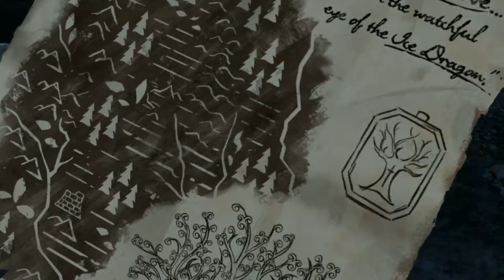Game of Thrones Staffel 1 Das Haus Forester Folge 26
✯✯✯✯✯ Für mehr Infos bitte aufklappen ✯✯✯✯✯
Gaming Together For You arbeitet kooperativ mit Game2Gether zusammen. Dort findet ihr nicht nur die entsprechenden Tests zu den Spielen, sondern auch tolle Hardwaretests und aktuelle News zu allen Genres.

Game2Gether ist weiterhin Kopf der Gemeinschaft "Kings Netzwerk", welches ihr unter der nachfolgenden Adresse findet
Hier findet sich gesammelt aus allen Kings Netzwerk Gruppen die wichtigsten Artikel.

Informationen über die Benutzung von Spenden erhaltet ihr regelmäßig bei Anwendung per Videobeitrag.

Kommentiertes Gameplay von Darwish a.k.a. Micha

Spiel: Game of Thrones
Genre: Abenteuer, Adventure
Publisher: Telltale Games
Entwickler: Telltale Games
► ► ► Gaming Together For You ◄ ◄ ◄

► Gaming Together For You Homepage (neu): == wird noch bekannt gegeben ==
► ► ► GAME2GETHER ◄ ◄ ◄

Folge "Game of Thrones" auf Game2Gether.de!

Live Stream - *erscheint noch*
► Spielsystem:
⦁ Mainboard: ASUS P8Z77-V LX
⦁ Prozessor: Core i7 3770k 3,5GHz
⦁ Arbeitsspeicher: Corsair 16GB DDR 1600MHz (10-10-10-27) (ver8.22)
⦁ Grafikkarte: Radeon HD 7950 HD
⦁ Soundkarte: Realtek High Definition Audio
⦁ Festplatten: 3x Samsung SSD 840 250GB / 2x 2TB Western Digital
⦁ Betriebssystem: Windows 8.1 64-Bit
⦁ Peripherie: Logitech G510, Mad Catz M.M.O.7
⦁ Monitor: Samsung SyncMaster P2770

► Video-, Bild- und Tonbearbeitung:
- Adobe Photoshop